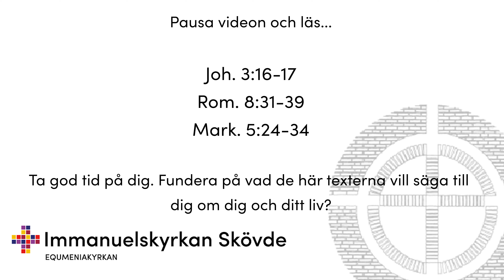Öppen Bibel - Vem är Gud? En gud som räddar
Öppen Bibel med Immanuelskyrkan Skövdes pastor Annie Kirk.